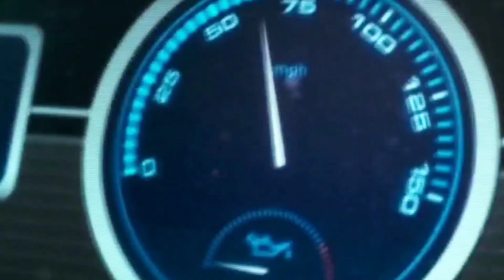4k movie: wolverine, Laura white Logan fight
Logan movie, wolverine